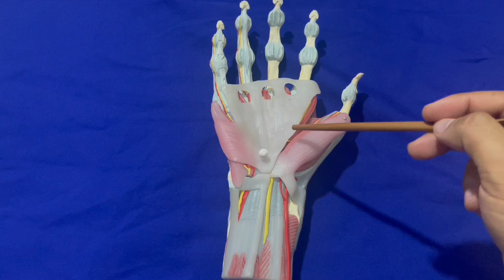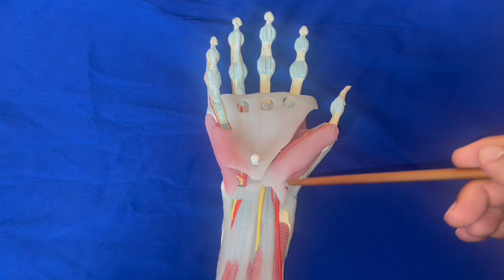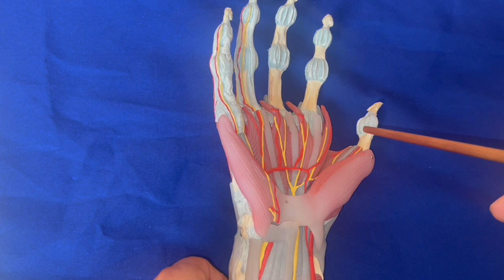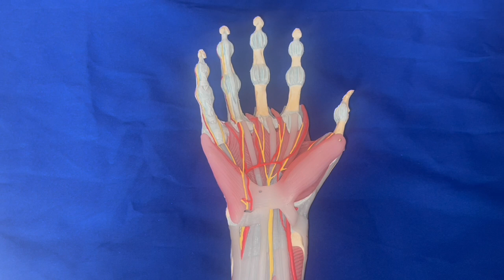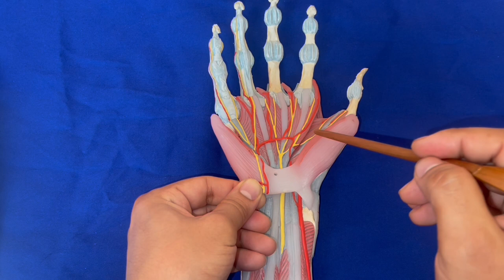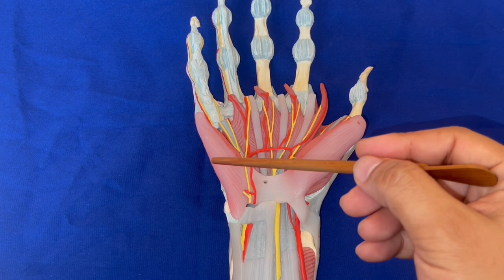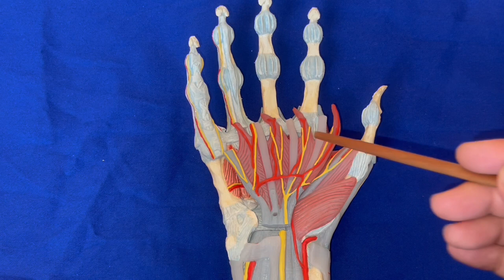ANATOMIE FMPM LA MAIN (Partie 1)